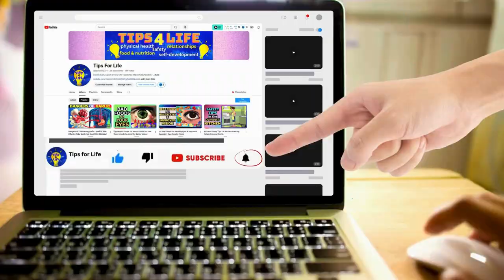Welcome to Tips for Life: Transform Your Life with Expert Life Tips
Welcome to Tips for Life, your go-to channel for practical advice and expert guidance to help you live your best life!
Whether you're looking to improve your health and fitness, optimize your diet and nutrition, manage your finances better, strengthen your relationships, or focus on self-development, we've got you covered.
From nutrition and fitness to finance and well-being, we provide you with actionable insights to transform your life one tip at a time!
Don't miss out on our newest videos for a happier, healthier, and more successful life.

Resources used in this video:
-Video, intro music & thumbnail footage by various authors from Pixabay.com, Canva.com, & YouTube.com.
-Interlude music from “Logo Design Ideas” YouTube channel (40 Unique Logo Intro Music No Copyright | Intro Music For You tube Channel. Page source